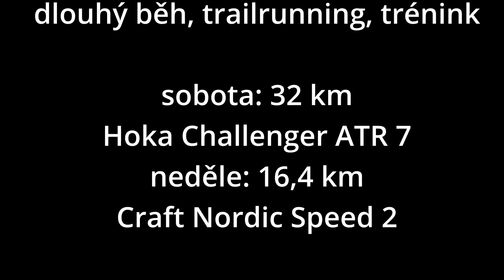Jak může vypadat běžecký víkend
Ukázka běžeckého víkendu. Konec zimy, slunce ztracené za mraky, jaro se bojí jít ven. Ale kilometry se sami nenaběhají, je tomu třeba jít naproti.
Sobotní long a nedění vyladění :)